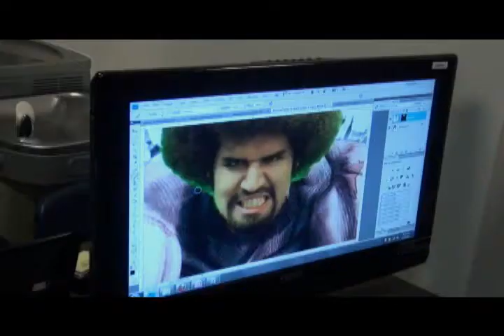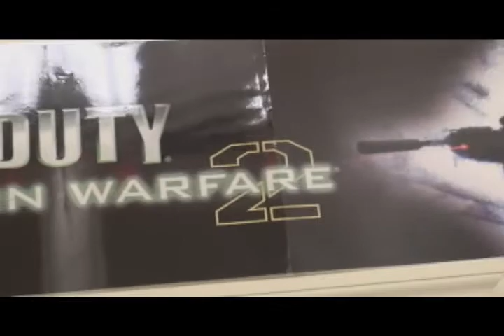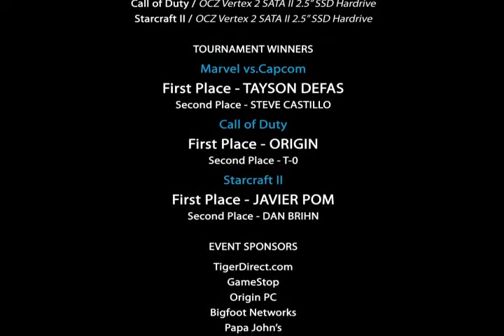Lanbash 4 - Rise of the Heroes Video Game Tournament Host By CBT College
Lanbash 4 - Rise of the Heroes video game tournament created by CBT College. Event held on April 29th, 2011 at CBT College West Kendall Campus. Games played: Marvel vs.Capcom, Call of Duty, Starcraft II. Prizes were: XBox Kinect, OCZ Vertex 2 SATA II 2.5" SSD Hardrive. Lanbash 5 coming soon in August. to register & play!!